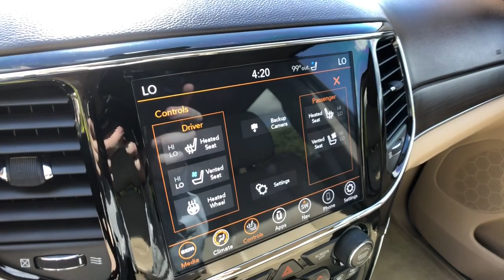2020 Jeep Grand Cherokee Rochester Hills, Troy, Pontiac, Sterling Heights, Auburn Hills, MI 221115P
2020 Jeep Grand Cherokee Overland - Stock#: 221115P - VIN#: 1C4RJFCG1LC238653

2020 JEEP GRAND CHEROKEE OVERLAND Clean CARFAX One Owner **Moonroof/Sunroof**4WD**Back-Up Camera**Navigation/GPS**Bluetooth**Front Heated, Leather Seating**WarrantybrbrThis vehicle also includes Automatic Temperature Control, Power Lift Gate, Push Start, Heated Steering Wheel, Satellite Radio, Radio Wheel Control, Auto Headlights, Keyless Entry, Zone Temp-Dual